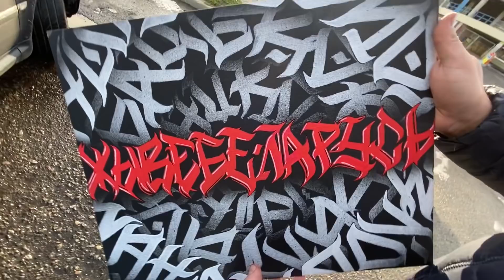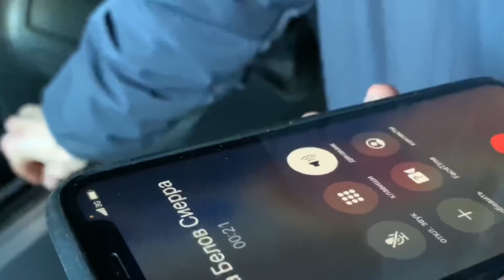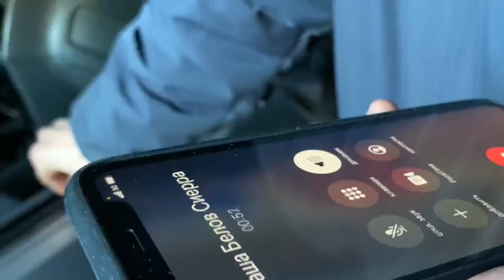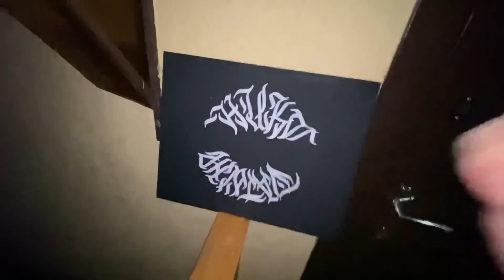Sierra может валить! | Drag Racing в Барановичах (закрытие) | посмотрели на 4.2 наконец в A8 D3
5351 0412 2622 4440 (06/22)